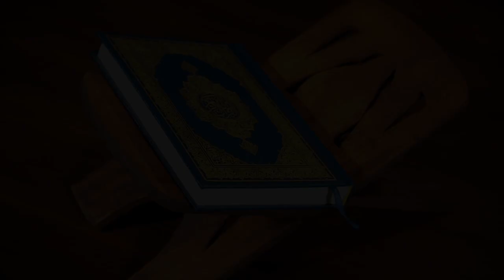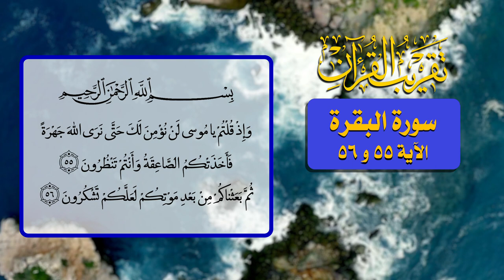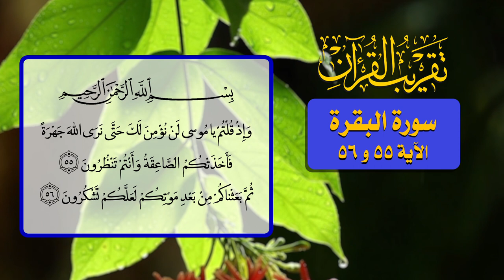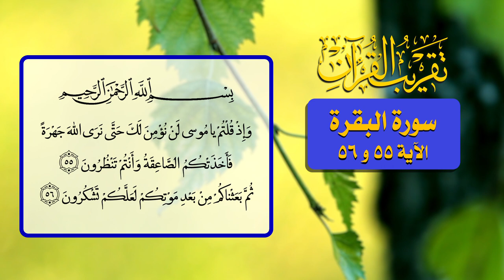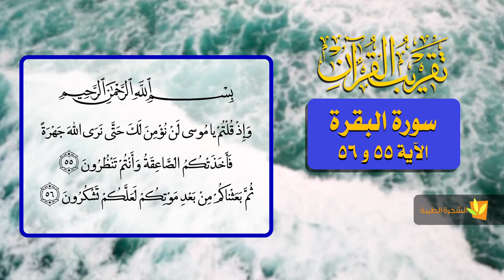29- تقريب القرآن - سورة البقرة الآية 55 و 56 - السيد مهدي الحسيني الشيرازي